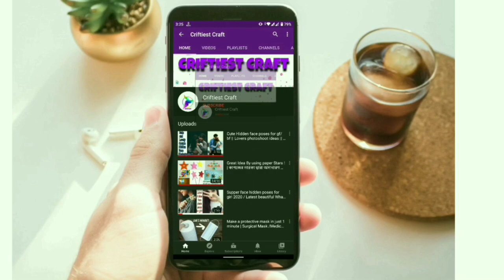সুতি গজ কাপড়ের জামার ডিজাইন | baby dress designer for summer 2022 | latest baby frock